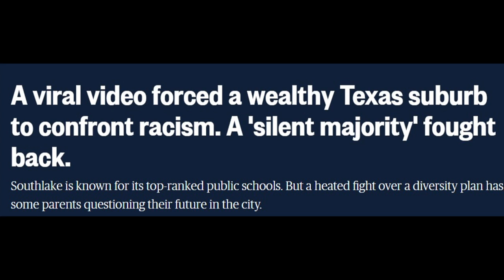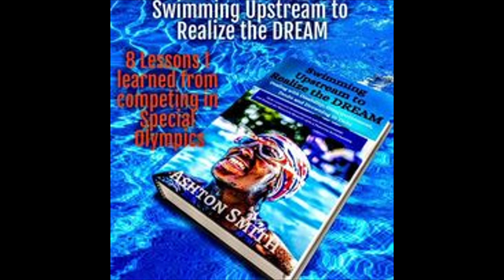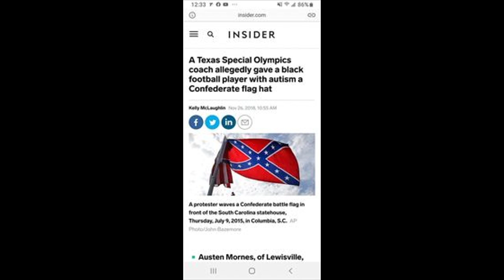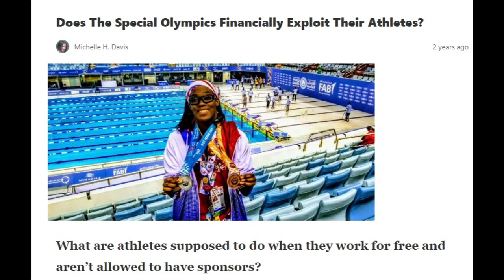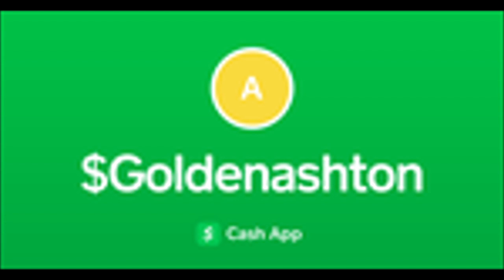*EXCLUSIVE INTERVIEW* ASHTON SMITH,4-TIME GOLD MEDALIST EXPOSES RACISM IN THE SPECIAL OLYMPICS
SPECIAL OLYMPICS 4-TIME GOLD MEDALIST ASHTON SMITH,EXPOSES THE PHYSICAL & MENTAL ABUSE SHE ENDURED DURING HER TENURE AT THE SPECIAL OLYMPICS,AS WELL AS BLATANT RACISM & NOT BEING ABLE TO HAVE SPONSORS WHILE THE SPECIAL OLYMPICS MADE MILLIONS OFF HER IMAGE.